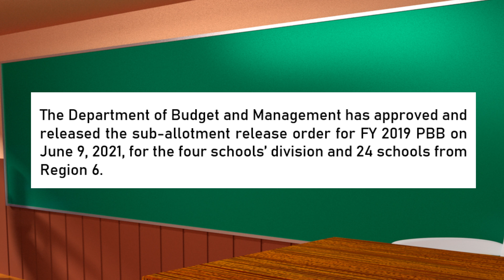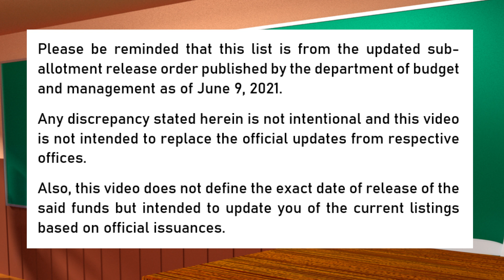DEPED PBB 2019 Update as of June 10, 2021 | FY 2019 PBB for Teachers | Regions with SARO from DBM